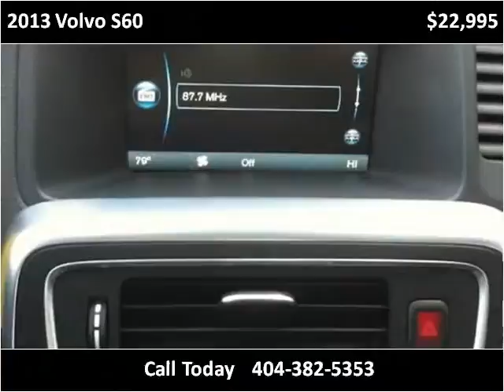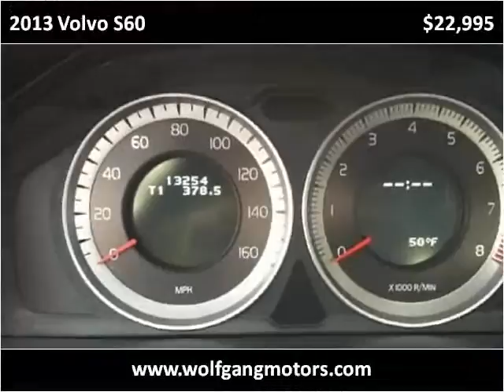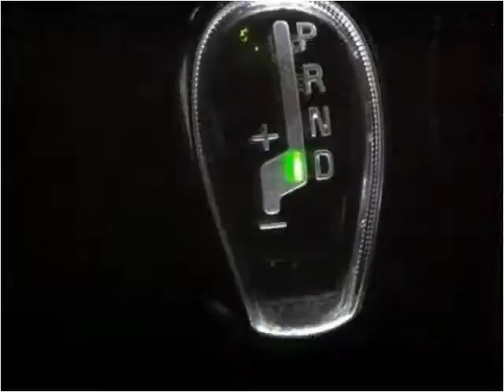2013 Volvo S60 Used Cars Duluth GA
This 2013 Volvo S60 is available from Wolfgang Motor Group.